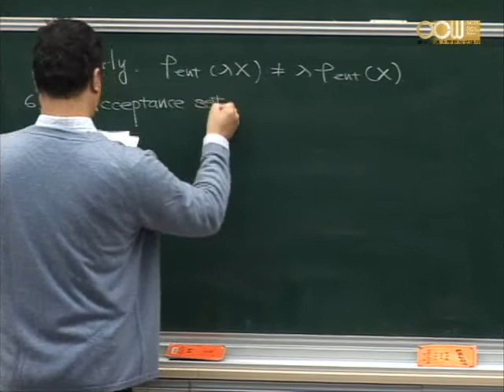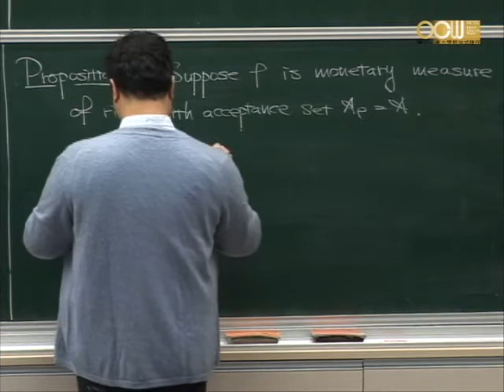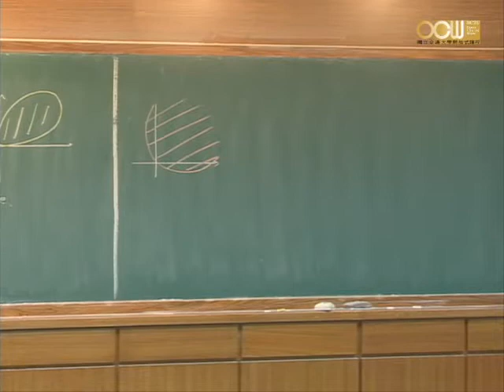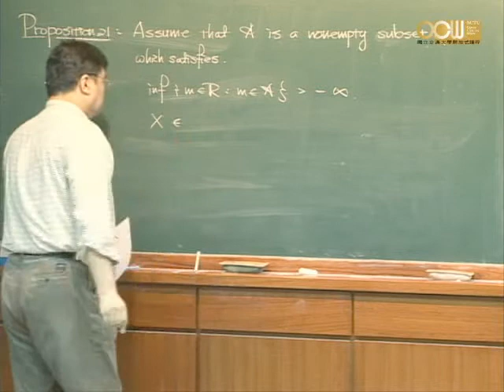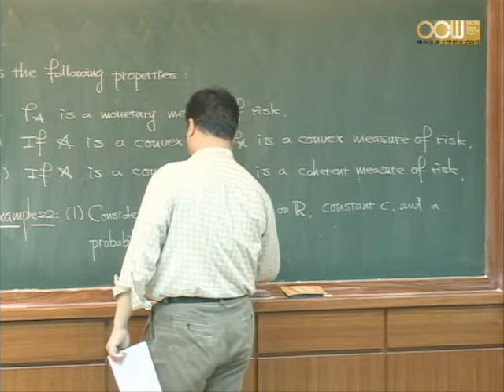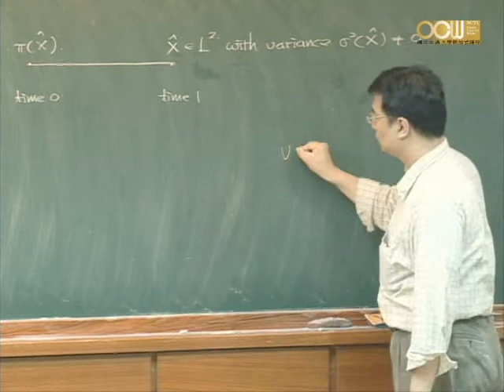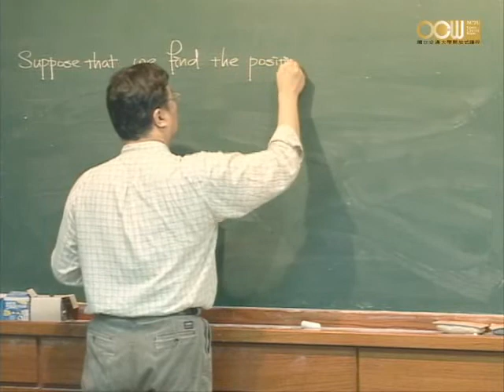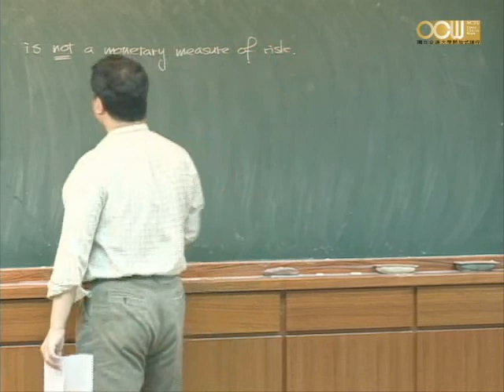Lec31 財務數學導論(一) 6.3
單元六 Measures of Risk
6.3 Acceptance sets
授課教師：應用數學系 吳慶堂老師